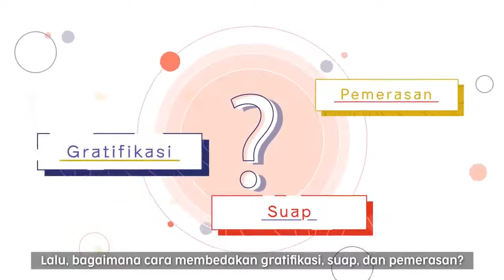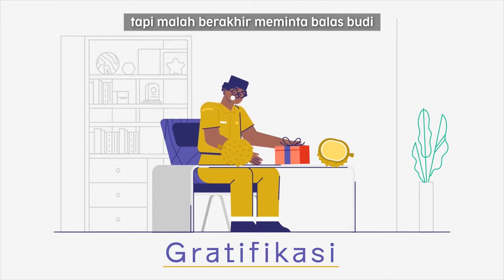APA SIH PERBEDAAN HADIAH DENGAN GRATIFIKASI SUAP?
Tahukah Anda Perbedaan hadiah dengan Gratifikasi Suap?